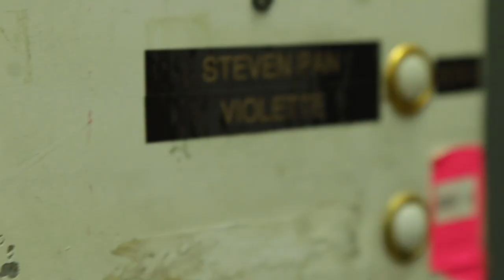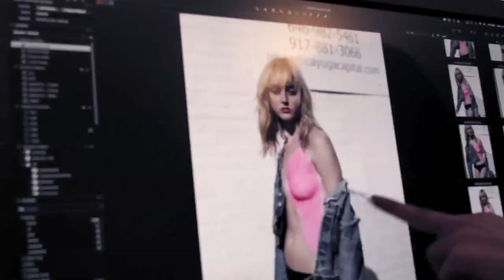Models.com beauty Story Shot by Steven Pan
A look inside my shoot for models.com with photographer Steven pan

HI Guys ! Happy to share with you my new youtube video. I am taking you with me on my day shooting this beauty story for models.com. You'll see how I prep it and what happened on set ! I wanted to use creative makeup in a very real environment. That's why we decided to shoot in the street ! Makeup here isn't a beauty element but almost like a fashion accessory. I used my fashion background and my painting studies more than any makeup training and it was so much fun. Hope you'll like it !! You can check the interview and the whole story on models.com xoxo